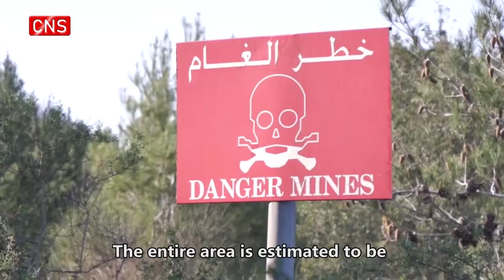Chinese peacekeepers to Lebanon launch mine clearance operation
(ECNS) -- The 19th Chinese peacekeeping multi-functional engineer detachment to Lebanon launched a mine clearance operation in a dense forest along the "Blue Line", a temporary cease-fire zone along the Lebanese-Israeli border.

"You can see a warning sign for a minefield. The entire area is estimated to be more than 10,000 square meters laid by Israel during the 3rd Middle East War in 1989. According to the information sent to us and the current clearance situation, there are probably over 1,000 Israeli IV anti-infantry mines," said Yang Dong, mine clearance commander of the 19th Chinese Peacekeeping force to Lebanon

The dense vegetation and fallen trees around the minefield make the task of mine clearance dangerous and difficult.

How to accomplish the task quickly and safely?

"When you dig, pressure on the tree root can be fed back to the mine. We avoid the tree root and dig a hole on the side," Yang said.

During more than 60 working days, Chinese peacekeepers to Lebanon cleared more than 620 mines with an area of over 2,700 square meters.